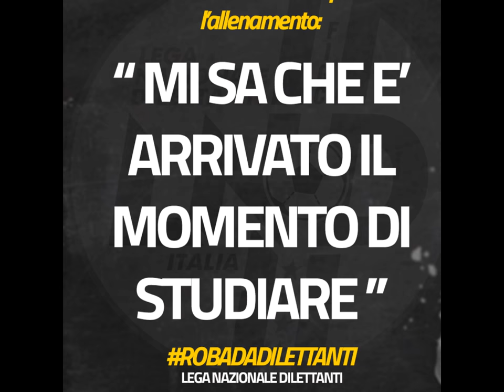VIRTUS CASTEL FRENTANO " PULCINI 2007 " Stag. 2016 - 2017